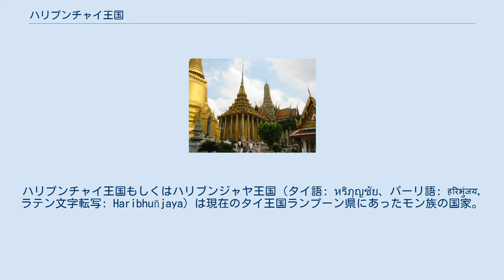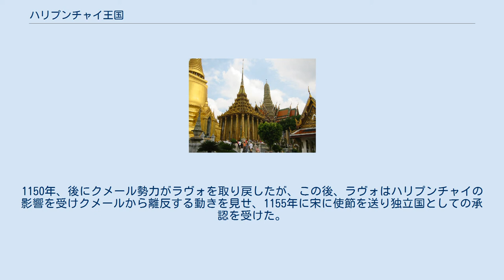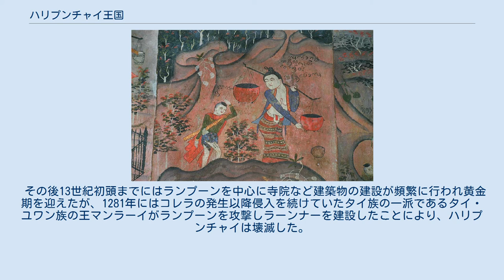ハリプンチャイ王国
モン族(Mon)の歴史
ハリプンチャイ王国もしくはハリブンジャヤ王国（タイ語: หริภุญชัย、パーリ語: हरिभुंजय, ラテン文字転写: Haribhuñjaya）は現在のタイ王国ランプーン県にあったモン族の国家。
 ハリプンチャイ王国に関してはパーリ語で書かれた『ジナカーラマーリー』や『チャーマデヴィーヴァムサー』など多くの年代記があり頻繁に言及されているが、非常に史実性に乏しいとされ、実体は大きく謎に包まれている。
それらの年代記によれば、チャマデヴィ（サーマデヴィー〈Jamadevi〉）と呼ばれる姫が当時モン族のドヴァーラヴァティー王国が治めるラヴォ（ラヴァプラ、ラヴォプラとも、現在のロッブリー）にいたが、その父によってラムプーンに送られて来たことによって661年国が成立した。
しかしながら、実際このあたりに国が建ったのは750年あたりだとされる。
 950年ごろ王統史の言う「野蛮人の王」がラヴォを占領したことにより、モン族勢力の中心がハリプンチャイに移ることになった。
後、1005年から1022年頃までラヴォはクメールの王スーリヤヴァルマン1世の占領を受ける。
ハリプンチャイはこの後ラヴォを再びモン族勢力下に取り戻そうとして、クメールとの間に何度も争いが起こった。
 1010年、ハリプンチャイはラヴォに軍を送り攻撃を開始した。
この戦いは10年も長引いた末、マレー半島ナコーンシータンマラートのクメール人の王が船で援軍を派遣したことによりハリプンチャイの軍は敗走した。
それから3年後の1023年にはクメール王カムボジャラージャ（一説にスーリヤヴァルマン1世）の軍隊がラムプーンに派遣され、ハリプンチャイは攻撃に遭った。
 1050年、ラムプーンにコレラが発生し6年間流行し続けた。
これによりモン族の一部は下ビルマのハンターワディー（ペグー）やタトン王国の都モッタマへ移動、その隙をつくようにタイ族をはじめとする異民族の進入が増え始めた。
1090年ごろには異民族によるクーデターも起こっている。
 1130年にかけてハリプンチャイ王アーディッタは再びラヴォに侵攻した。
この戦争ではクメール側が敗走し一時的にラヴォがモン族側の勢力に入った。
1150年、後にクメール勢力がラヴォを取り戻したが、この後、ラヴォはハリプンチャイの影響を受けクメールから離反する動きを見せ、1155年に宋に使節を送り独立国としての承認を受けた。
 その後13世紀初頭までにはランプーンを中心に寺院など建築物の建設が頻繁に行われ黄金期を迎えたが、1281年にはコレラの発生以降侵入を続けていたタイ族の一派であるタイ・ユワン族の王マンラーイがランプーンを攻撃しラーンナーを建設したことにより、ハリプンチャイは壊滅した。
この後モン族の中心はペグーに移ることになった。